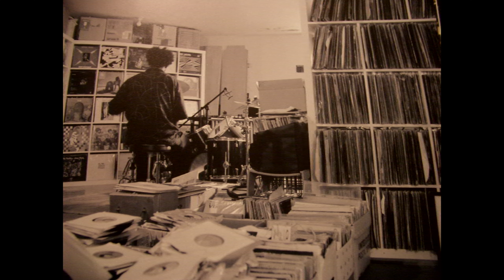Madlib - Home (Instrumental Extended Edit)